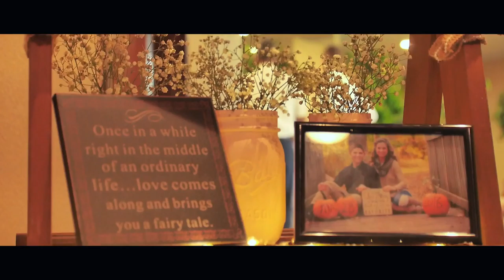Rachel & Colton | WEDDING FILM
Here is the wedding film, for Rachel & Colton Underwood!